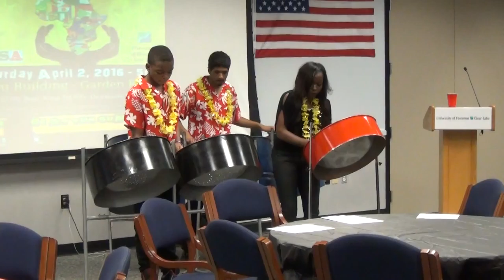UHCL BSA African Summit 2016 - Steel Drums #1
UHCL BSA African Summit 2016 - Steel Drums - by Texas Steelpan Orchestra - Song #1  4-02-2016 at UHCL Bayou Building Garden Room